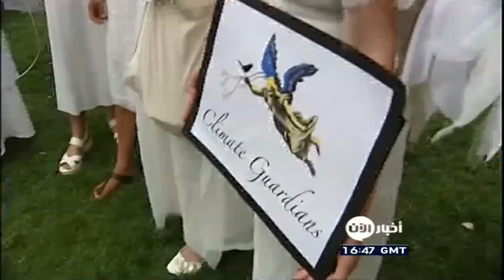التحرك الشعبي المصري من أجل المناخ والبيئة ينظم فعالية توعية بالاحتباس الحراري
نظم التحرك الشعبي للمناخ والبيئة في مصر فعالية توعوية بالاحتباس الحراري تخللت ماراثونا ومقابلات شخصية وتوزيع اوراق تحوي المزيد من المعلومات عن الظاهرة وضررها على البلاد.

الباحثون في مجال البيئة توصلوا إلى أن مستوى التعليم لعب الدور الأكبر وراء وعي العامة بالقضية، وبحسبهم  فإن أكثر النتائج المفجعة هي توصلنا إلى أن قرابة 40% من البالغين حول العالم يجهلون أزمة الاحتباس الحراري، في حين ترتفع النسبة إلى الثلثين في دول كبيرة كمصر والهند وبنجلاديش.